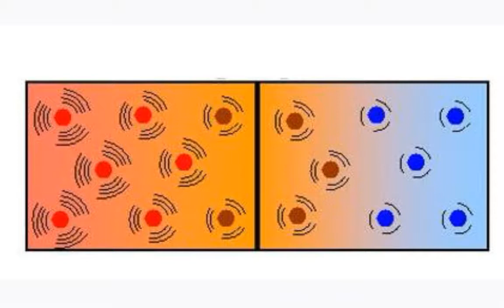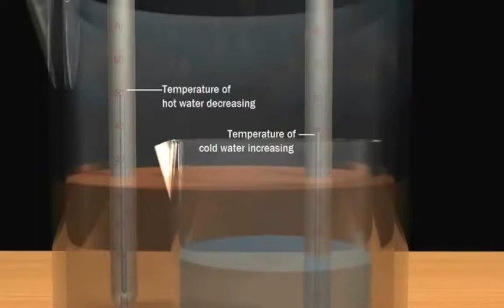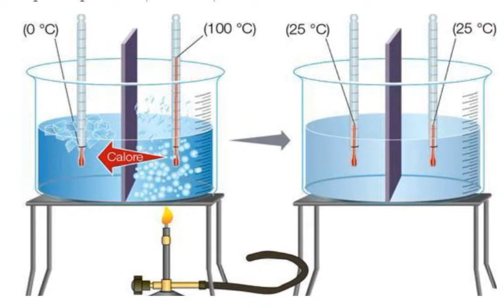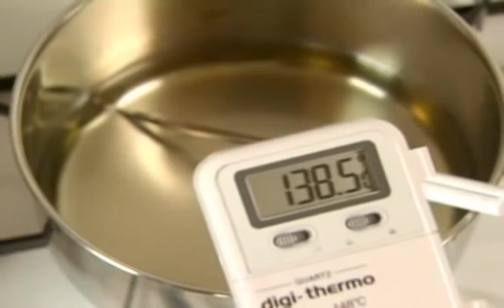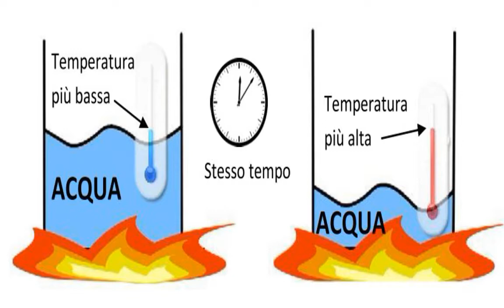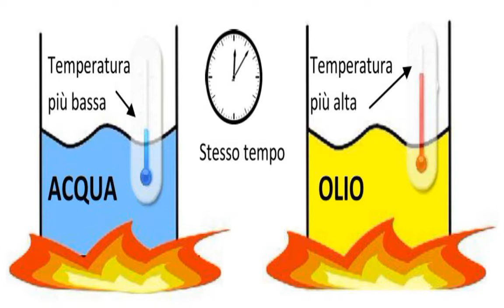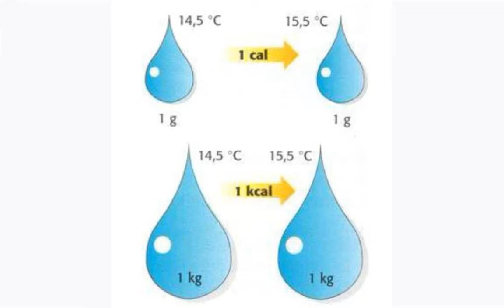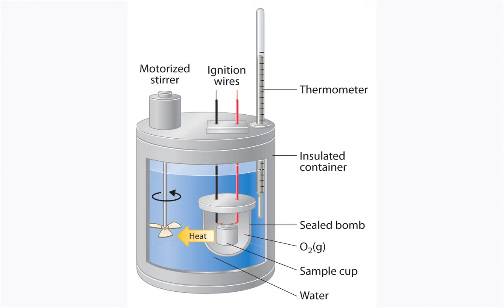Calore, equilibrio termico e capacità termica